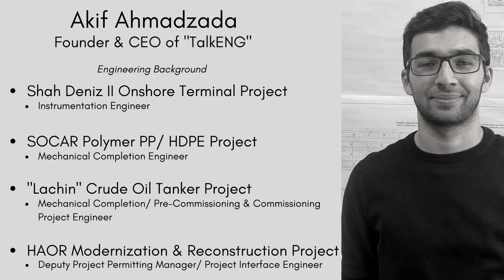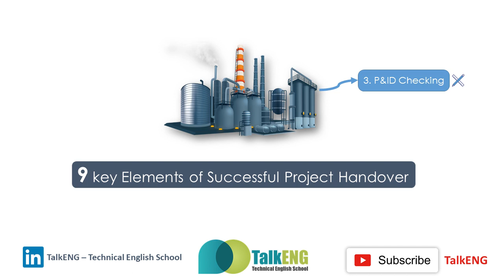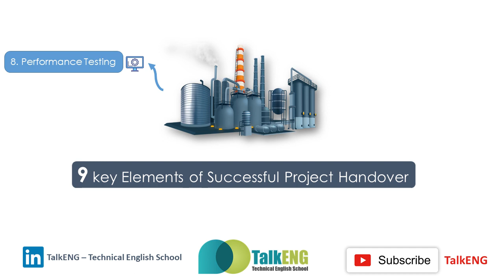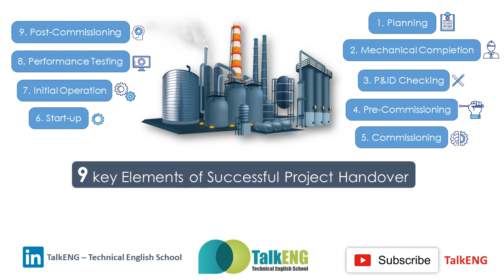TalkENG - Project Handover Processes. Lecture 1/10 - Overview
Project Completion/ Pre-Commissioning & Commissioning Processes by Akif Ahmadzada - Project Completion and Commissioning Engineer.